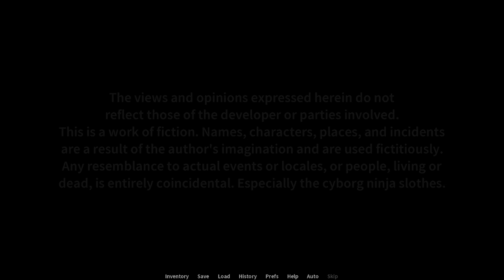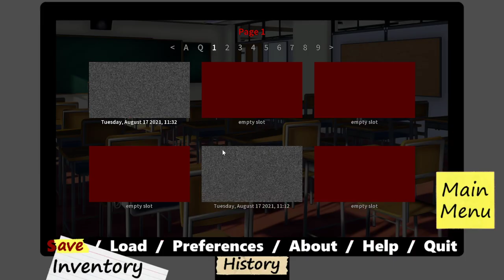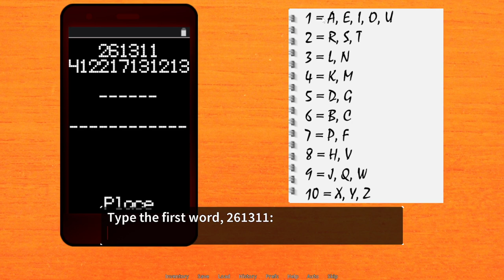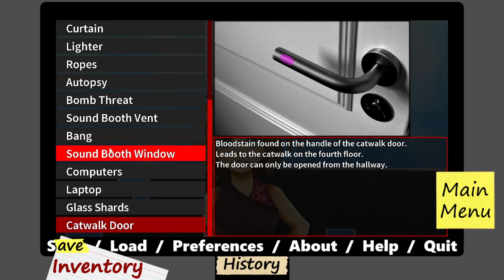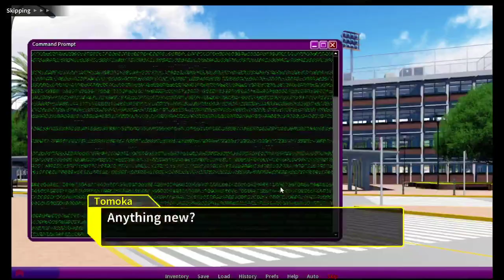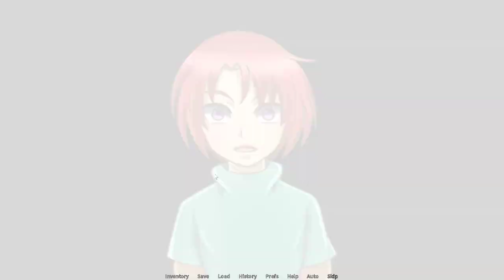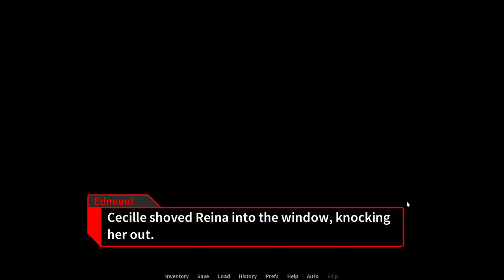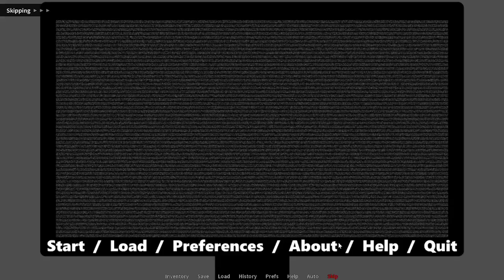12 hours to die